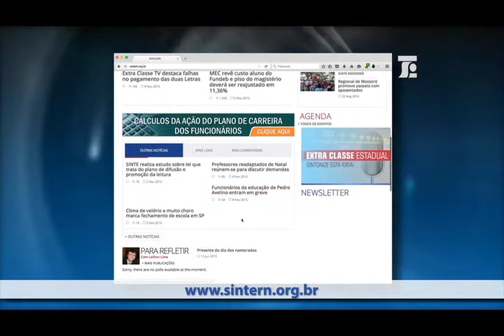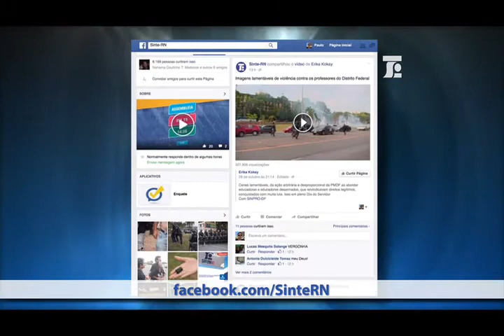Extra Classe TV Especial de Férias 10-01-2016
No Extra Classe TV Especial de Férias desse domingo (10) o coordenador geral do SINTE/RN, professor José Teixeira, fala sobre as perspectivas de luta dos trabalhadores em educação para 2016.